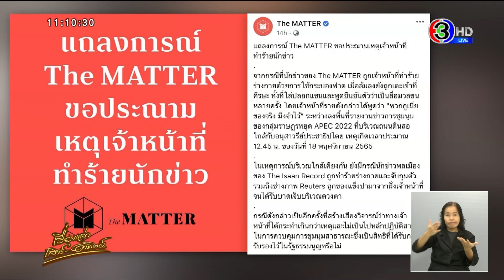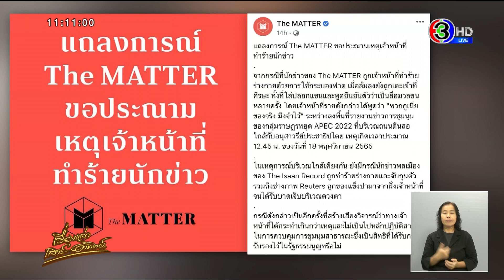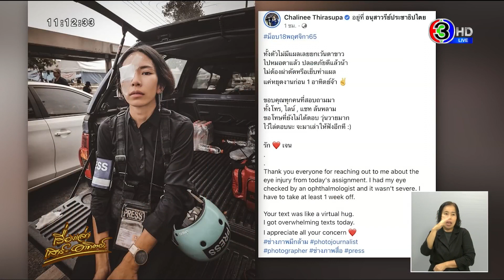'The MATTER' ประณาม ตร.ทำร้ายนักข่าว 'Isaan Record' แถลงการณ์ ร้องปล่อยสื่อ หลังโดนจับเหตุสลายชุมนุม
วานนี้ (18 พ.ย.) สำนักข่าว The Isaan Record เรียกร้องปล่อยตัวนักข่าวพลเมืองทันที ขณะถูกจับระหว่างรายงานสดเหตุการณ์ตำรวจสลายชุมนุมกลุ่มราษฏรหยุด APEC 2022 ที่ถนนดินสอ

โดยแถลงการณ์ The Isaan Record เรื่อง เรียกร้องให้เจ้าหน้าที่หยุดทำร้ายนักข่าวและให้ปล่อยตัวนายวรัญญู คงสถิตย์ธรรม หรือ บุ๊ค นักข่าวพลเมือง The Isaan Record ทันที กองบรรณาธิการ The Isaan Record รู้สึกเศร้าสลดกับเหตุการณ์ที่นักข่าวพลเมืองของเรา คือ นายวรัญญู คงสถิตย์ธรรม หรือ บุ๊ค ที่ได้รับมอบหมายจากบรรณาธิการให้รายงานการชุมนุมของกลุ่มราษฎรหยุด APEC 2022 ที่กรุงเทพมหานคร เมื่อวันที่ 18 พฤศจิกายน 2565

แต่เมื่อเวลา 12.40 น. ขณะที่นายวรัญญูกำลังรายงานสดทางเฟซบุ๊กไลฟ์ผ่านทางเฟซบุ๊ก The Isaan Record (ภาษาไทย) บริเวณอนุสาวรีย์ประชาธิปไตยอยู่นั้น เจ้าหน้าที่ตำรวจควบคุมฝูงชน (คฟ.) ได้ตรงเข้าทำร้ายนายวรัญญูและเพื่อนนักข่าวอีกหลายสำนักข่าวจนได้รับบาดเจ็บ ซึ่งขณะถูกทำร้ายนายวรัญญูได้ตะโกนว่า “เป็นผู้สื่อข่าวครับ” แต่ก็ยังถูกทำร้ายและถูกจับตัวไปดำเนินคดีที่ สน.ทุ่งสองห้อง

กองบรรณาธิการ The Isaan Record ขอเรียกร้องให้เจ้าหน้าที่ตำรวจหยุดใช้ความรุนแรงกับสื่อมวลชนที่ทำหน้าที่รายงานความเคลื่อนไหวของกลุ่มผู้ชุมนุมทุกรูปแบบ  และเรียกร้องให้เจ้าหน้าที่ตำรวจปล่อยตัว นายวรัญญู คงสถิตย์ธรรม หรือ บุ๊ค โดยเร็วที่สุด พร้อมกันนี้ขอให้เจ้าหน้าที่รับผิดชอบกับความเสียหายที่เกิดขึ้น

ทั้งนี้ นายวรัญญูเป็นผู้เข้าอบรมการเป็นผู้สื่อข่าวพลเมือง สังกัดสำนักข่าว The Isaan Record เพื่อต้องการฝึกฝนให้ผู้สนใจเป็นสื่อมวลชนเข้าร่วมในหลักสูตรการรายงานข่าว เพื่อลดความขัดแย้งและสร้างสะพานให้เกิดบรรยากาศของประชาธิปไตยในสังคมไทย

แต่สิ่งที่เกิดขึ้นกับนายวรัญญูไม่ใช่การสร้างสะพานที่ลดความขัดแย้ง เพราะเจ้าหน้าที่ตำรวจไม่เห็นความสำคัญของสื่อมวลชน ดังนั้นจึงขอให้เจ้าหน้าที่เคารพการทำหน้าที่ของสื่อมวลชนทุกแขนง เพราะ “เสรีภาพสื่อ คือ เสรีภาพประชาชน” ด้วยจิตคารวะ กองบรรณาธิการ The Isaan Record วันที่ 18 พฤศจิกายน 2565

เช่นเดียวกันกับ  เพจเฟซบุ๊ก The MATTER  ที่โพสต์แถลงการณ์ประณามเหตุเจ้าหน้าที่ทำร้ายนักข่าว โดยระบุว่า

จากกรณีที่นักข่าวของ The MATTER ถูกเจ้าหน้าที่ทำร้ายร่างกายด้วยการใช้กระบองฟาด เมื่อล้มลงยังถูกเตะเข้าที่ศีรษะ ทั้งที่ใส่ปลอกแขนและพูดยืนยันตัวว่าเป็นสื่อมวลชนหลายครั้ง โดยเจ้าหน้าที่รายดังกล่าวได้พูดว่า "พวกกูเนี่ยของจริง มึงจำไว้” ระหว่างลงพื้นที่รายงานข่าวการชุมนุมของกลุ่มราษฎรหยุด APEC 2022 ที่บริเวณถนนดินสอ ใกล้กับอนุสาวรีย์ประชาธิปไตย เหตุเกิดเวลาประมาณ 12.45 น. ของวันที่ 18 พฤศจิกายน 2565

ในเหตุการณ์บริเวณใกล้เคียงกัน ยังมีกรณีนักข่าวพลเมืองของ The Isaan Record ถูกทำร้ายร่างกายและจับกุมตัว รวมถึงช่างภาพ Reuters ถูกของแข็งปามาจากฝั่งเจ้าหน้าที่จนได้รับบาดเจ็บบริเวณดวงตา

กรณีดังกล่าวเป็นอีกครั้งที่สร้างเสียงวิจารณ์ว่าทางเจ้าหน้าที่ได้กระทำเกินกว่าเหตุและไม่เป็นไปหลักปฏิบัติสากลในการควบคุมการชุมนุมสาธารณะซึ่งเป็นสิทธิที่ได้รับการรับรองไว้ในรัฐธรรมนูญหรือไม่

นอกจากนี้ ยังขัดกับข้อตกลงซึ่งองค์กรวิชาชีพสื่อมวลชนเคยตกลงไว้กับสำนักงานตำรวจแห่งชาติ (สตช.) และกองบัญชาการตำรวจนครบาล (บช.น.) ตามที่เคยมีการพูดคุยกันหลายครั้ง ในปี 2564 รวมถึงอาจขัดกับคำสั่งของศาลแพ่งในคดีหมายเลขดำที่ พ3683/2564 หรือคดีกระสุนยาง ที่สั่งให้เจ้าหน้าที่ "..ใช้ความระมัดระวังในการปฏิบัติหน้าที่ควบคุมการชุมนุมและสลายการชุมนุม โดยคำนึงถึงความปลอดภัยของสื่อมวลชน ภายใต้หลักเกณฑ์และแนวทางการปฏิบัติงานของสื่อมวลชน.."

The MATTER ขอประณามการกระทำดังกล่าว พร้อมเรียกร้องให้ผู้เกี่ยวข้องตั้งคณะกรรมการขึ้นมาตรวจสอบข้อเท็จจริง เพื่อหาบุคคลมารับผิดชอบต่อสิ่งที่เกิดขึ้น โดยทางเราขอสงวนสิทธิในการดำเนินการใดๆ เพื่อปกป้องสวัสดิภาพของคนทำงานในภาคสนาม รวมถึงปกป้องเสรีภาพในการทำงานของสื่อมวลชนไทยต่อไป

ขณะที่ เฟซบุ๊ก Chalinee Thirasupa ของช่างภาพข่าว สำนักข่าวต่างประเทศ โพสต์ข้อความเปิดเผยอาการ หลังได้รับบาดเจ็บจากเหตุที่มีขวดแก้วตกลงข้างหน้าขณะที่กำลังปฎิบัติงานสื่อมวลชนในพื้นที่การสลายการชุมนุมของกลุ่มราษฎรหยุดเอเปค ซึ่งในขณะเกิดเหตุเป็นช่วงเวลาที่กำลังถ่ายภาพแล้วมีถุงใส่ขวดแก้วจากบุคคลไม่ทราบฝ่ายตกลงข้างหน้า ทำให้เศษแก้วที่แตกกระจายกระเด็นเข้าดวงตาขวา ได้รับบาดเจ็บ ได้โพสต์ข้อความว่า

ทั้งตัวไม่มีแผลเลยยกเว้นตาขาว

ไปหมอตาแล้ว ปลอดภัยดีแล้วน้า

ไม่ต้องผ่าตัดหรือเย็บทำแผล

แค่หยุดงานก่อน 1 อาทิตย์จ้า ✌️

ขอบคุณทุกคนที่สอบถามมา

ทั้งโทร, ไลน์ , แชท ล้นหลาม

ขอโทษที่ยังไม่ได้ตอบ วุ่นวายมาก

ไว้ไล่ตอบนะ จะมาเล่าให้ฟังอีกที ?

รัก ❤ เจน